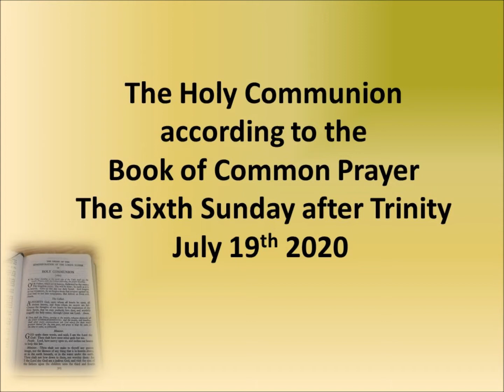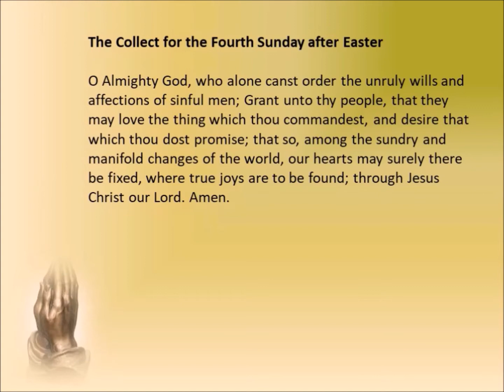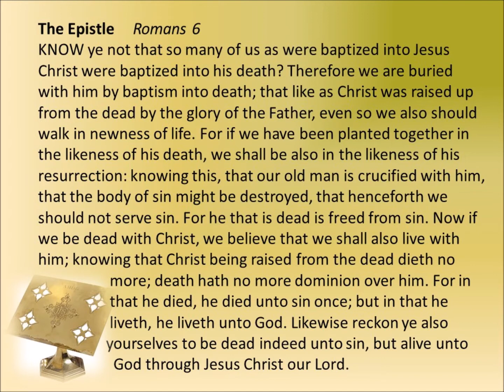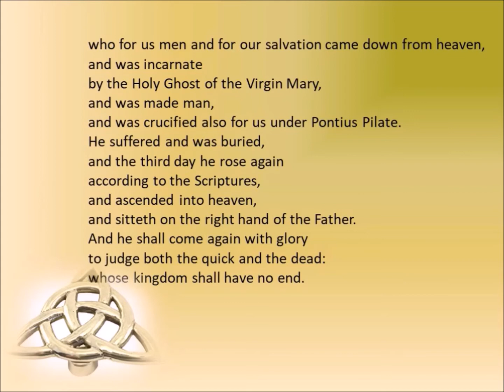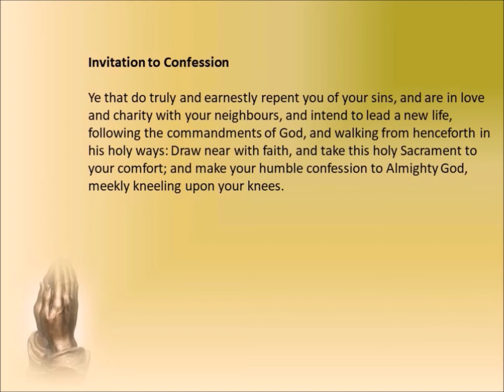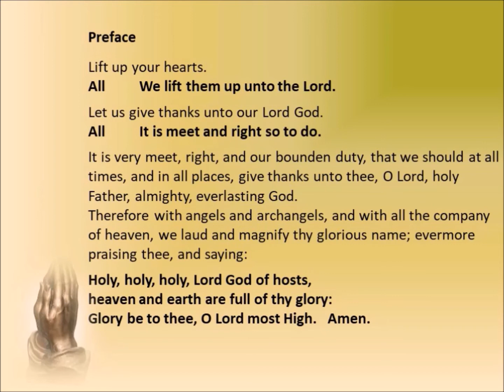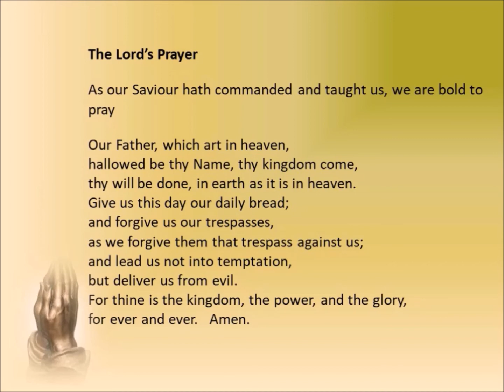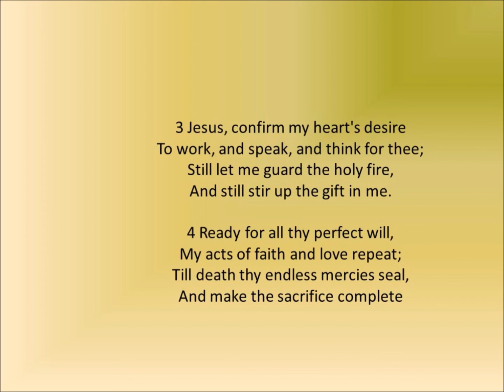Holy Communion for the Sixth Sunday after Trinity - 1662 Book of Common Prayer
A Communion Service led by the Revd Garry Hinchcliffe with readings by Marilyn Summers